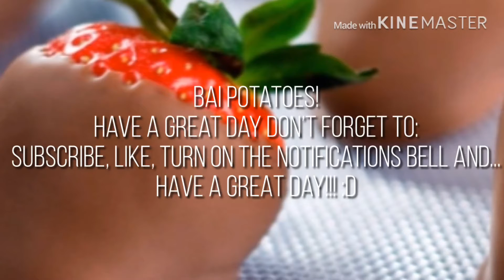Me When I WAke uP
Heyo I woke up this morning feeling good 👍